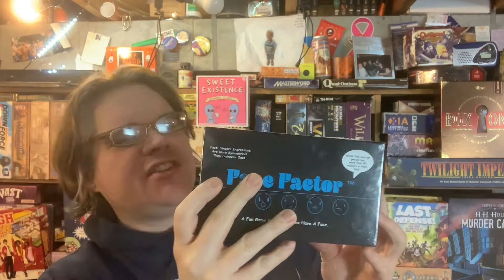Face Factor Unboxing - THE NSFW Sexy Party Game For people With A Face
Love Children's Games!?

From The Publisher:  Face Factor is a party game where players act out different scenarios using only their head and facial expressions. Players then guess which scenario is being acted out. Face Factor is for ages 17+ and may include funny suggestive content. Face Factor game was created and written by Liza Salta in 2020.